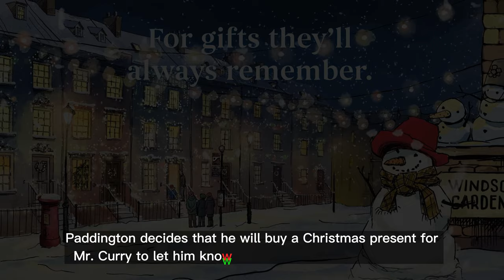Barbour Christmas One of a kindness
In this video we’ll walk you through:
Paddington decides that he will buy a Christmas present for Mr. Curry to let him know 'this one of a kind, just like you'

TIMESTAMPS :
00:00 Intro
00:12 Barbour Christmas One of a kindness
Paddington, a friendly, kind-hearted bear from Peru, has become a classic character in British children's literature, with his old hat, battered suitcase, duffel coat, and love of marmalade. The first book, 'A Bear Called Paddington,' written by Michael Bond and illustrated by Peggy Fortnum, was published in 1958 and is still a children's favorite. Barbour's holiday film features the original Peggy Fortnum illustration style, which has never been animated before.